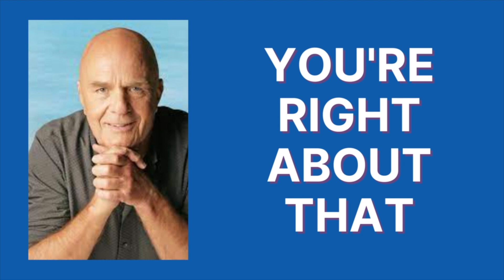Wayne Dyer You're Right About That.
Have you ever met someone who always wants to be right? If we are honest, we all do this. Letting go of an attachment to being right is incredibly heathy.

This is a very simple principle but for some very difficult to practice. The choice to let go and eliminate our attachment to being right is simplified with these few words: You're right about that.

Critically important is that kindness and sincerity are mandatory here, as opposed to sarcasm or insincerity.

Let Go and Let God.